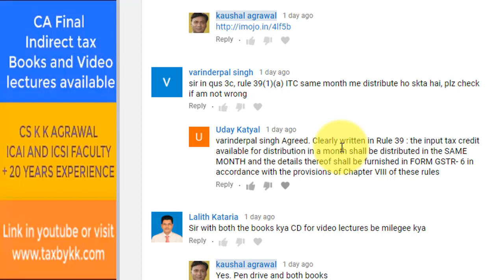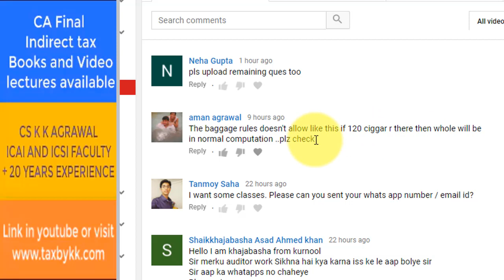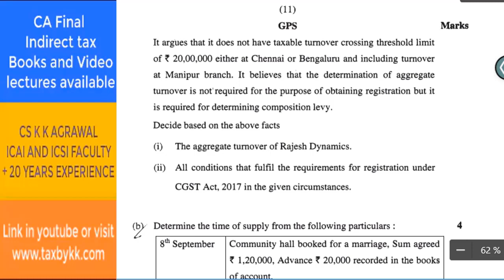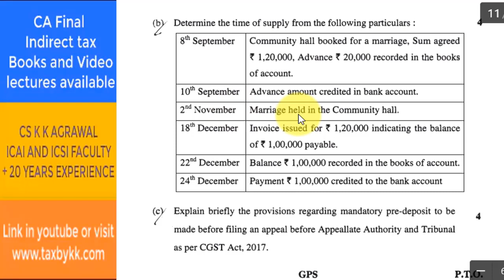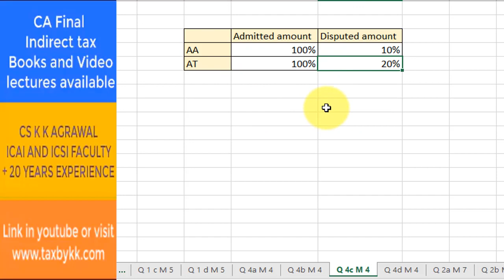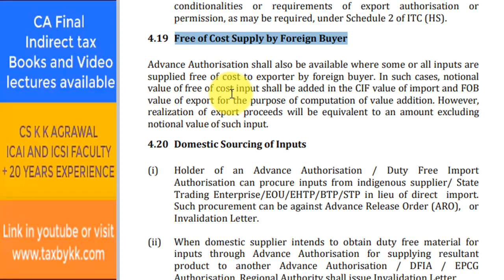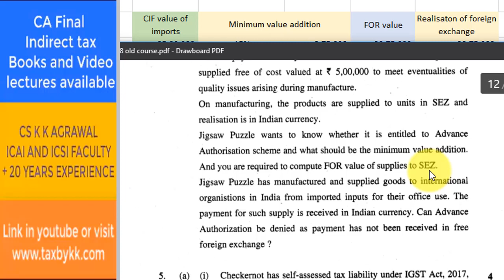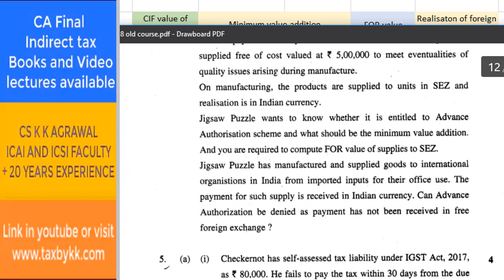Q 4 CA Final IDT (GST + Foreign Trade Policy) Old May 2018 solution